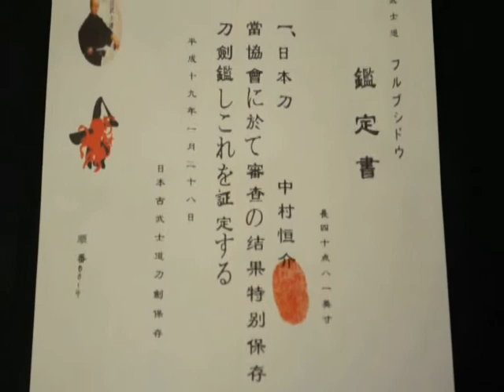Wakizashi Sword #631.wmv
Japanese Wakizashi sword